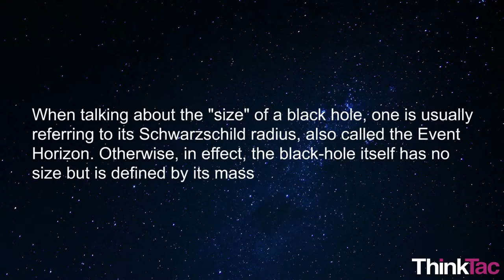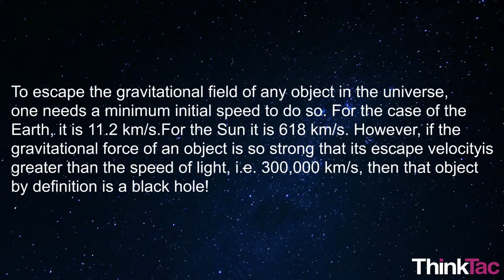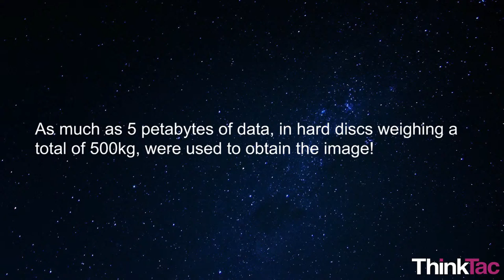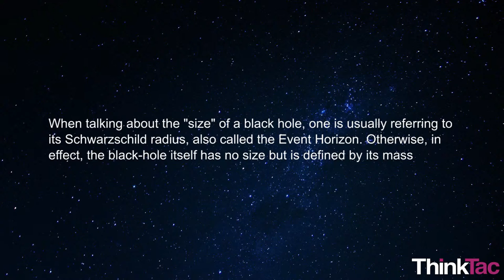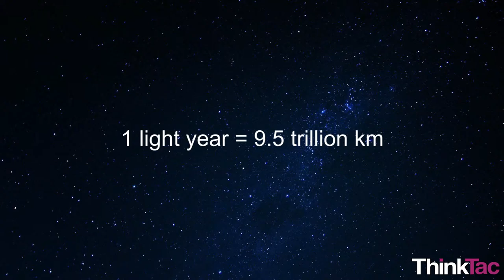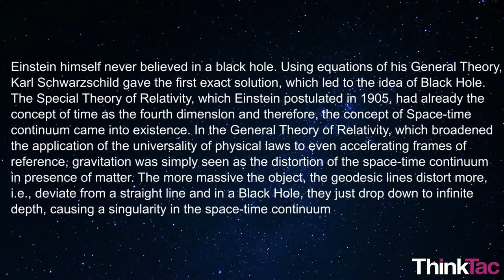7 Questions we all have about the Black Hole answered by an astronomer | ThinkTac